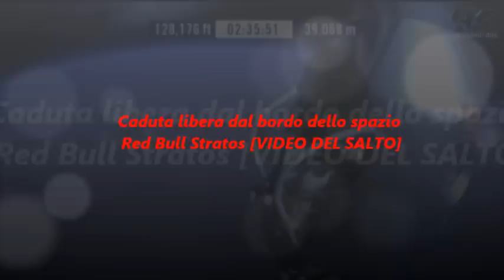Caduta libera dal bordo dello spazio - Red Bull Stratos - VIDEO DEL SALTO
evento straordinario dell uomo che si lancia dallo spazio